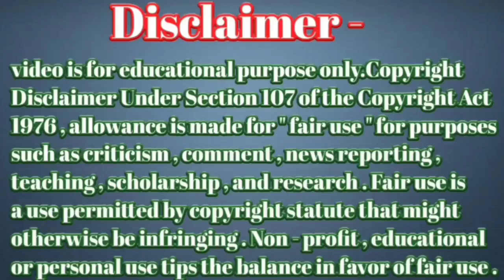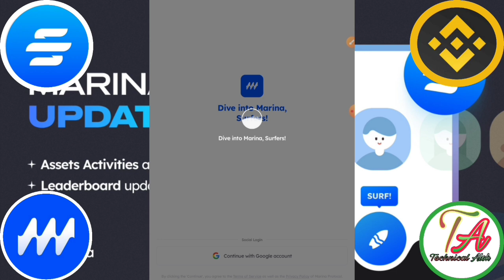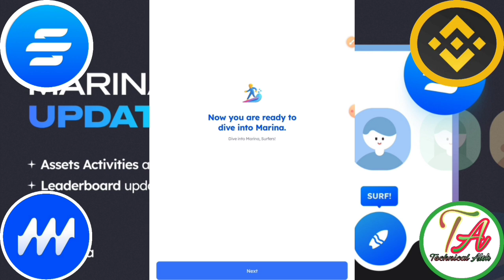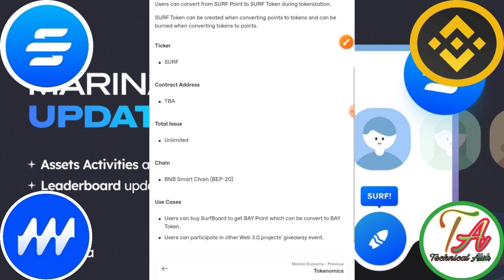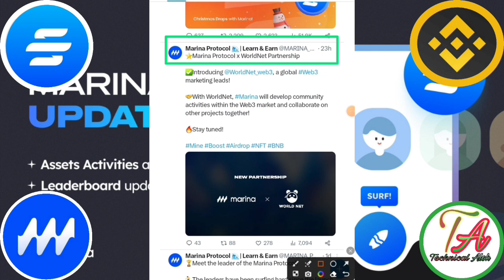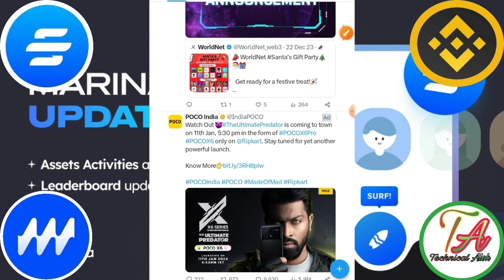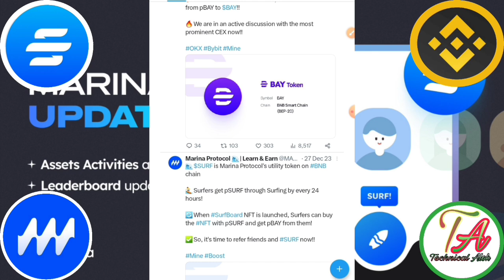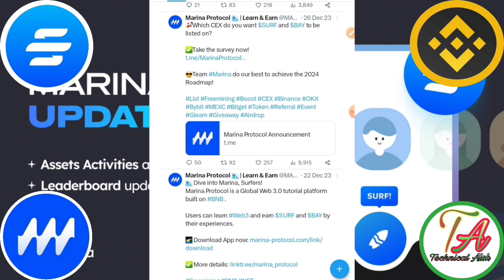Marina Protocol New Mining App। Marina App New Update। Marina Coin Listing Exchange| Marina Supply।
Marina Protocol New Mining App। Marina App New Update। Marina Coin Listing Exchange| Marina Mining Supply।

Joining  Link=} Technicalalok
Full Details

Code =}Alok01

Link Teligram Per Hai Dosto

       Please।    =} 🔔🔔🔔🔔

     Thanks
                  For